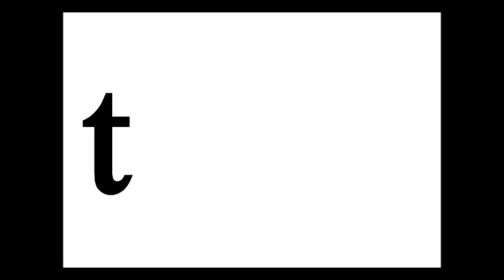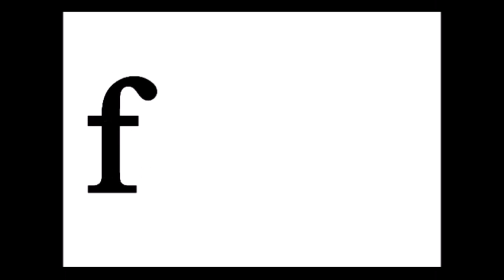الصّف الخامس-إنجليزي - الأرقام - الحصة3 - أ. نردين طاطاناكي